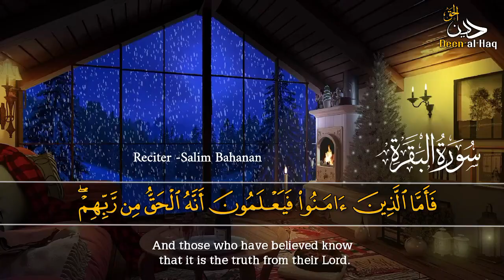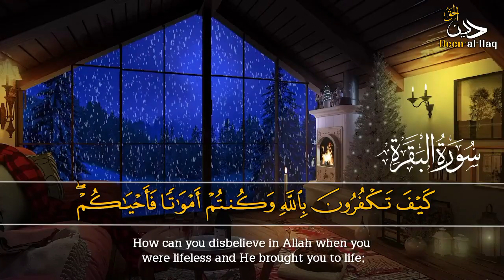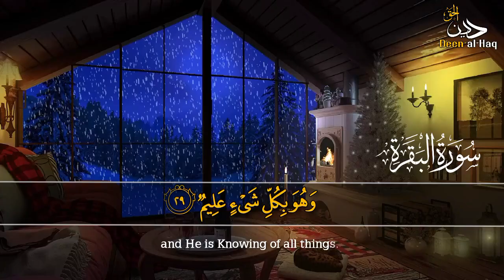Surah Al-Baqrah(Aayat 26 to 29)|Beautiful recitation😍🥰|Deen-Al-haq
Al-Baqara, alternatively transliterated Al-Baqarah (Arabic: الْبَقَرَة, ’al-baqarah; lit. "The Heifer" or "The Cow"), is the second and longest chapter (surah) of the Quran.[1] It consists of 286 verses (āyāt) which begin with the "muqatta'at" letters alif (ا), lām (ل), and mīm (م).[2][3] Q2:282 is the longest single verse in the Quran, and is concerned with agricultural futures contracts.[4]

Surah Al-Baqrah recitation by Salim Bahanan
beautiful recitation of surah Al-Baqrah
Surah al-Baqrah recitation with English
surah Al-Baqrah read by Salim Bahanan
salim Bahanan surah Al-Baqrah beautiful Recitation
Most beautiful voice | Salim Bahanan| Surah Al -Baqrah recitation
surah Al-Baqrah aayah 26-29 — Salim Bahanan
Surah Al-Baqrah heart soothing recitation by Salim Bahanan